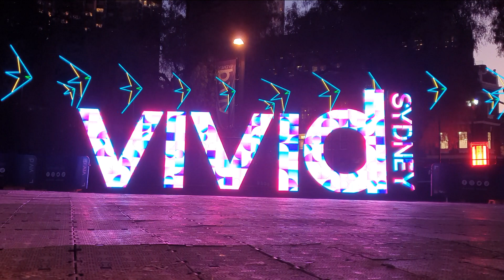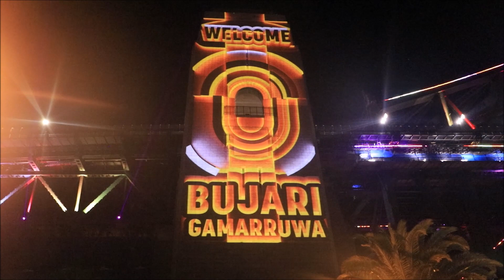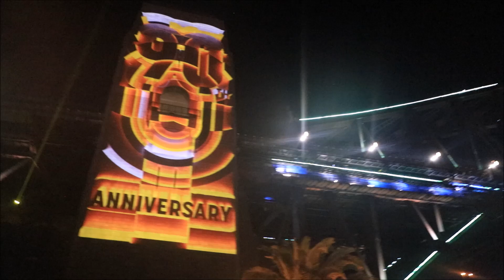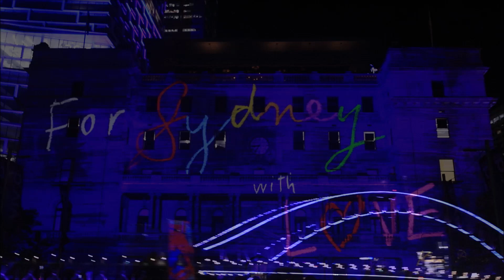Vivid Sydney Full Show Tour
Circular Quay - The Rocks, Featuring the Sydney Opera House, Harbour Bridge, Museum Of Contempary Art and Customs House.
Unedited Version of Vivid Sydney 2022.
Original Soundtracks from the Opera House projections.
More Vivid Soon.